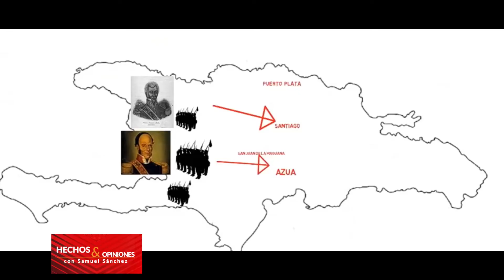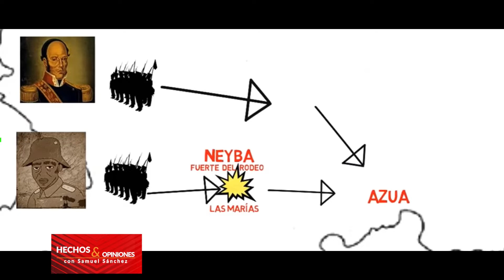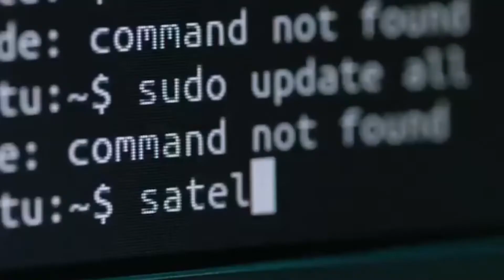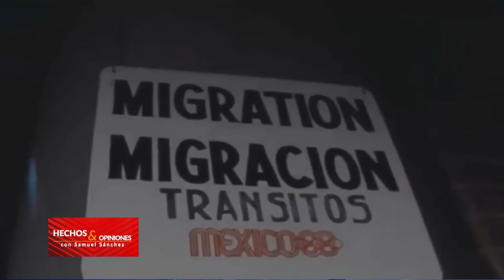CANNABIS RECREATIVA EN NUEVA YORK, NO PODEMOS SER MEZQUINOS SOBRE ESTO | HECHOS OPINIONES 2022-04-03